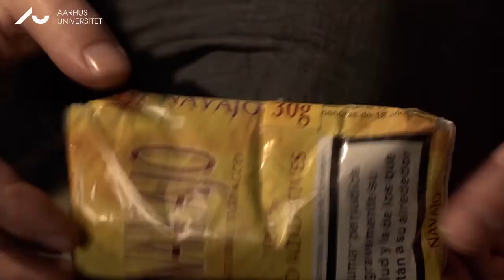Det røgfri EU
På under ti år er rygerne næsten forsvundet fra det offentlig rum. Er der tale om en koordineret EU-indsats? Lektor Lars Thorup Larsen har undersøgt rygelovene i Europa.